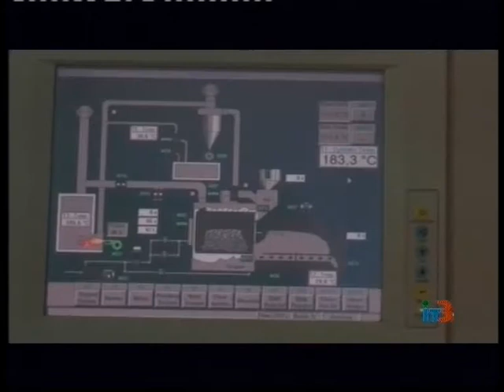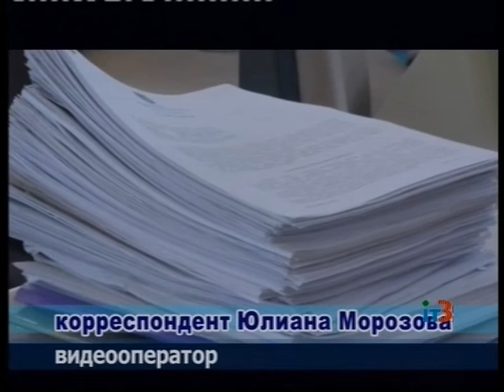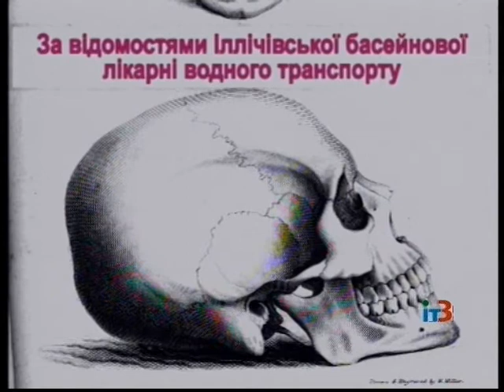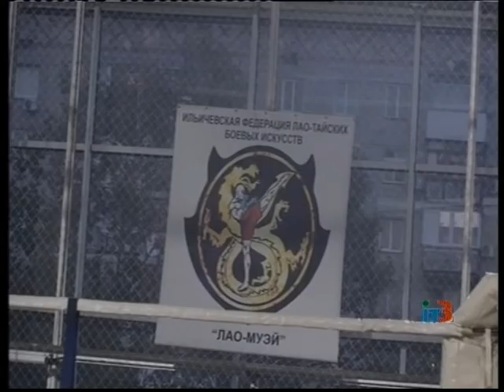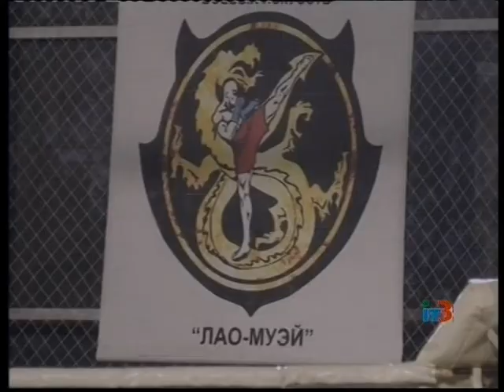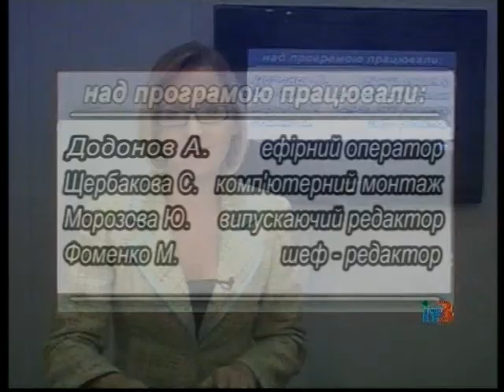Ильичевские новости на ИТ-3 17 октября 2014 г.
Выпуск программы "Ильичевские новости" на ТРК "Ильичевское телевидение-3" за 17 октября 2014 г